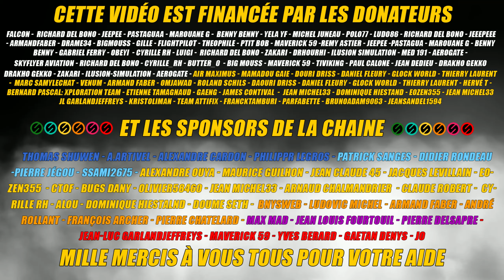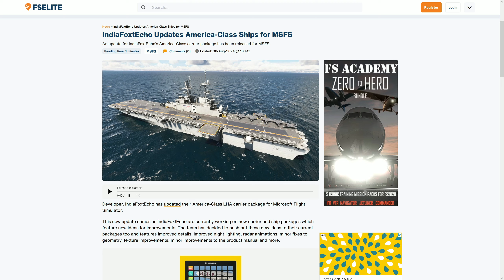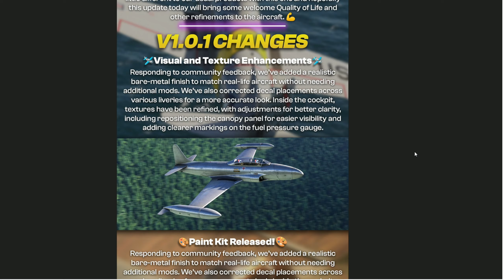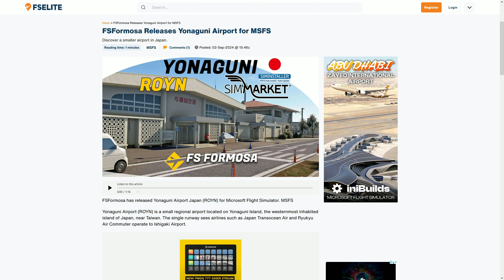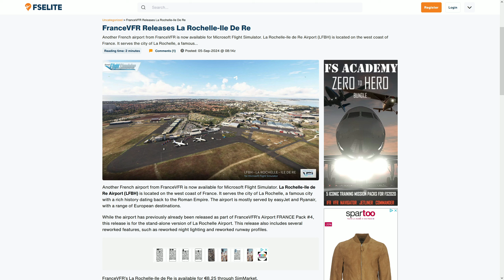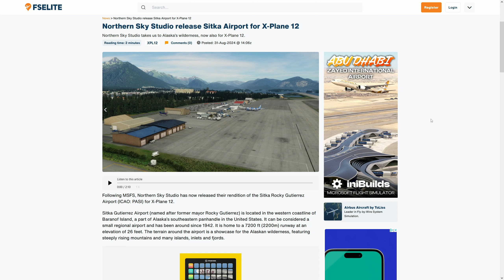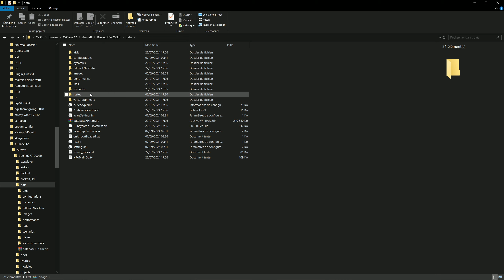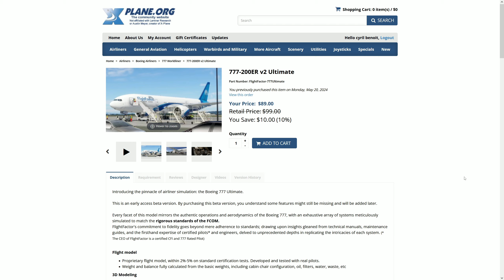👀 [ X-Plane 11 & 12 - Flight Simulator 2020 ] Actualités de la semaine 36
Salut les ami(e)s simmers et pilotes ! 🤗

Votre engagement est essentiel pour faire grandir notre communauté !

** CHAPITRES **
0:00 Remerciements
0:10 Bienvenue
4:12 Actualités FS20
21:07 Actualités X-Plane 11 & 12
30:36 Mille mercis à tous d'avoir suivi

**🌟 PARTAGEZ CETTE VIDÉO POUR AIDER LA COMMUNAUTÉ 🌟**
Vous avez aimé ce tutoriel ? Aidez-nous à partager cette vidéo avec tous vos amis simmers et pilotes pour qu'ils puissent également profiter de cette incroyable expérience de vol.

**🌈 AIDEZ LA CHAÎNE 🌈**
Il y a plusieurs façons de soutenir la chaîne :

💻 MA CONFIGURATION POUR 2024 💻
Processeur: Intel I7 13700K
Mémoire: DDR5 Corsair Vengeance - 32 Go (2 x 16 Go) 5600 MHz - CAS 36
Carte graphique: Gainward RTX 3080TI Phoenix 12Go,
Carte mère: GIGABYTE B760 GAMING X
Crucial CT1000P5PSSD8 SSD Interne P5 Plus 1To (PCIe 4.0, 3D NAND, NVMe, M.2) jusqu'à 6600Mo/s pour X-plane 11, MSF20 et Windows 10
1 écrans Asus 27 3d +. 1 écran 27 1440P IIYama

Processeur: I7 8700K à 12x 4.4Ghz
Mémoire: 16 Go DDR4 3600Mhz
Carte graphique: MSI 1080 Ti Founder Edition,
Carte mère: Asus ROG STRIX Z370-H GAMING,

** TAGS **

**🎶 MUSIQUE UTILISÉE 🎶**

**MILLE MERCI À TOUS DE VOTRE SOUTIEN !** Votre passion et votre fidélité font de cette communauté un endroit incroyable. Restez dans les airs et bon vol à tous ! ✈️